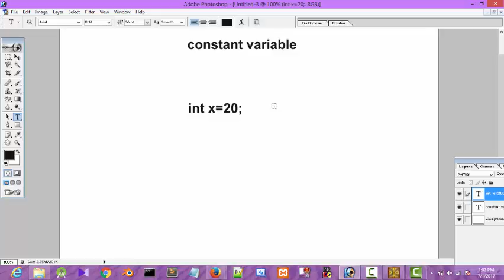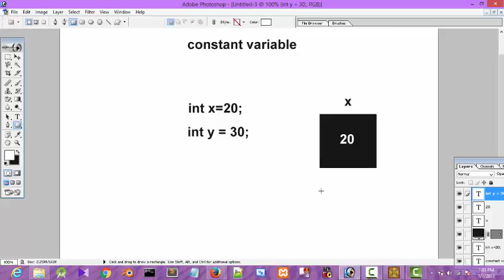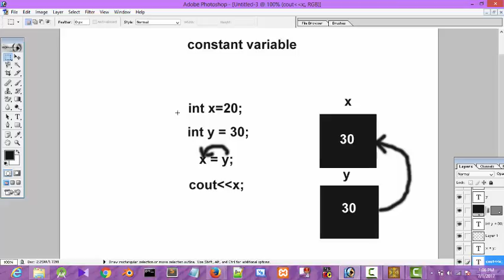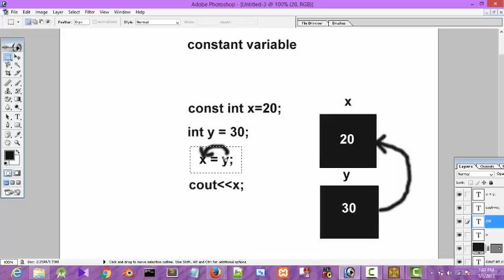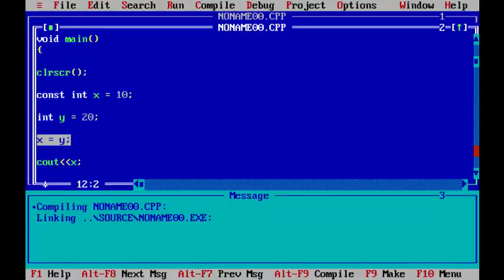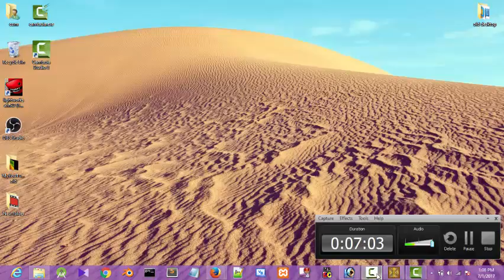Constant variables in c++ (Urdu)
This video contains information about constant variable in c++